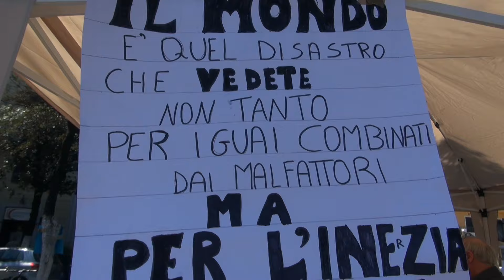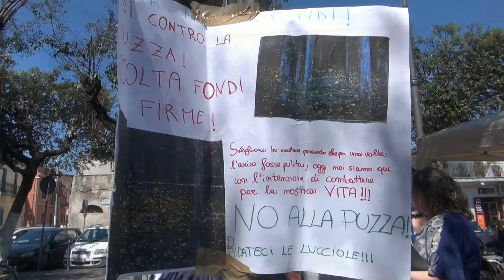Gricignano (CE) - "Basta puzza", il Comitato "Ridateci le Lucciole" raccoglie firme (22.05.16)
- Gricignano (Caserta) - Si sono riunite domenica mattina, con tanto di megafono e una sorta di vademecum di quelli che definiscono i loro “dieci comandamenti”. Sono le mamme di Gricignano aderenti al comitato civico “Ridateci le lucciole”, costituitosi per avviare iniziative a difesa dell’ambiente e della salute pubblica, con particolare attenzione sul fenomeno della “puzza” addebitato all’azienda di lavorazione rifiuti “Ecotransider”, situata nella zona industriale, da anni oggetto di petizioni e cortei.

Allestendo un gazebo in piazza Municipio, le mamme hanno invitato i cittadini a firmare una petizione il cui obiettivo è raccogliere firme e fondi per promuovere un procedimento giudiziario contro l’azienda e costituirsi parte civile.

“Basta con la puzza, con l’inquinamento che provoca nelle nostre zone sempre più morti premature, in particolare di bambini e ragazzi. Basta con il ‘sistema’ che ci uccide dopo averci usato come cavie”, l’appello delle mamme, che sottolineano: “Vogliamo vivere la felicità dei nostri figli, non la loro sofferenza. Noi, semplicemente, vogliamo vivere”. (22.05.16)